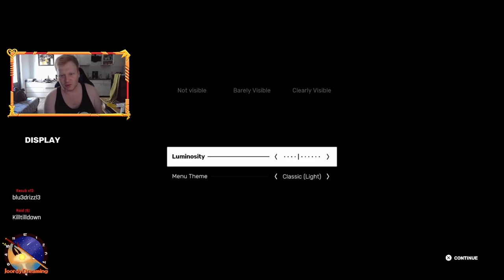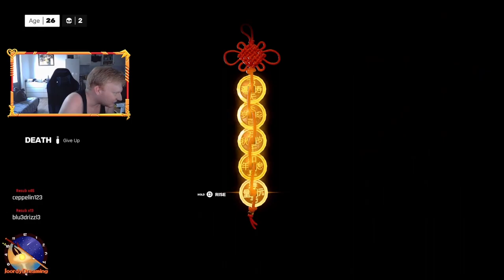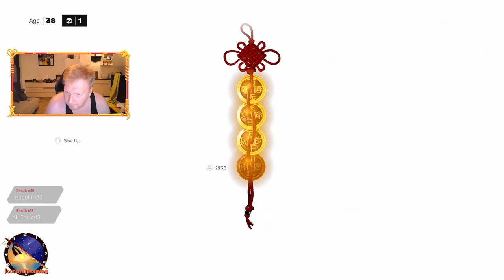Sifu || Are We KungFu Masters?! || Part 1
Sifu! A super dope Looking game but Hard as heck!